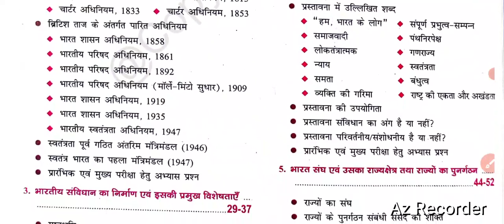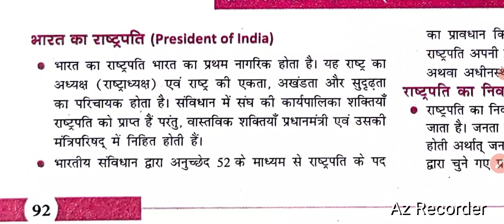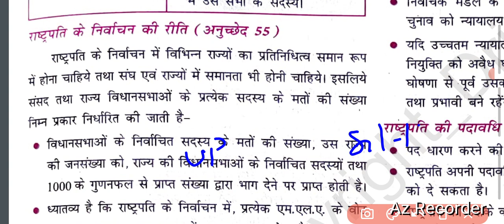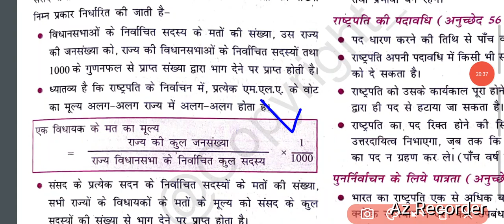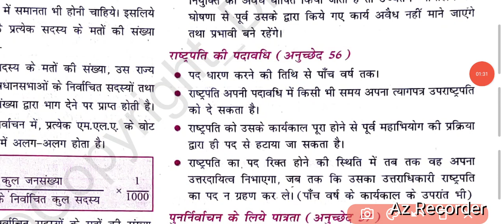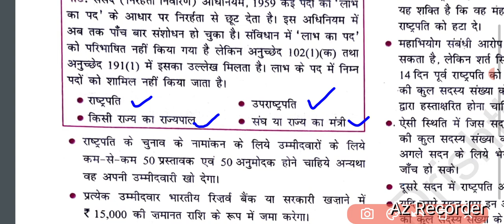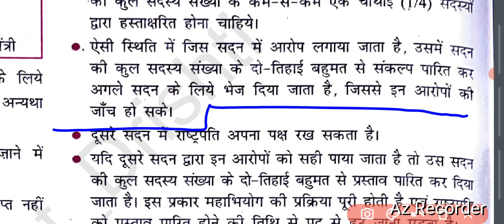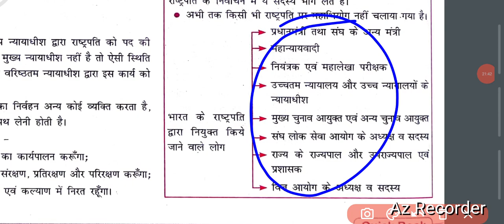Drishti (Indian Polity-Quick Book) Chapter- 10 (Part-1): कार्यपालिका (The Executive)